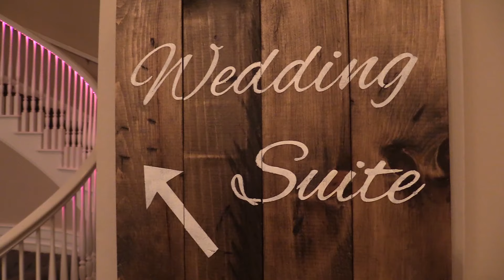June 15, 2019: Our Wedding Day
Enjoy a sneak peak of our wedding day! The best day of our lives !